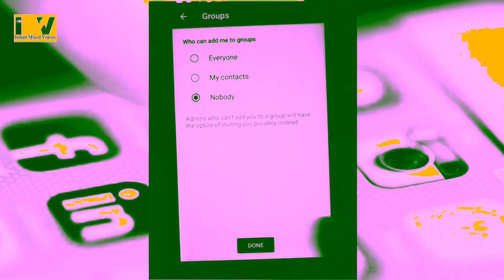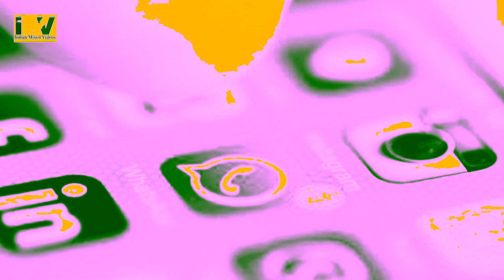হোয়াটসঅ্যাপে করুন এই সেটিং, গ্রুপে অ্যাড করতে পারবেনা কেউ !! Whatsapp Tricks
নমস্কার ভাই ও বোনেরা, আমি আজ নিয়ে এসেছি আপনাদের জন্যে একটা নতুন ইনফোরমেটিভ ভিডিও,এখানে আপনারা দেখতে পাবেন হোয়াটসঅ্যাপে সেটিং, গ্রুপে অ্যাড করতে পারবেনা কেউ...

আমি জানি ভিডিওটা আপনাদের ভালো লেগেছে।